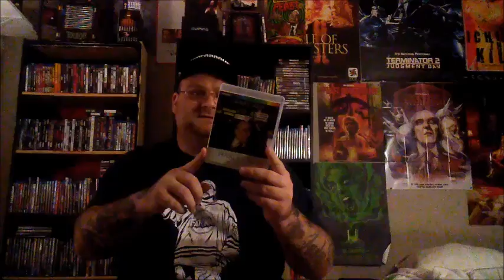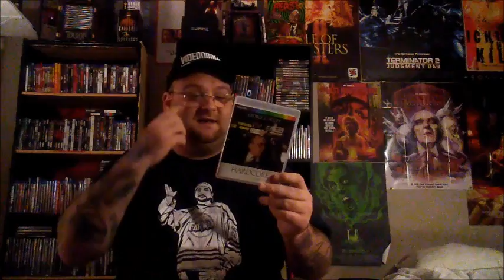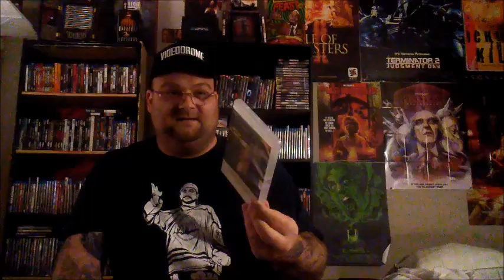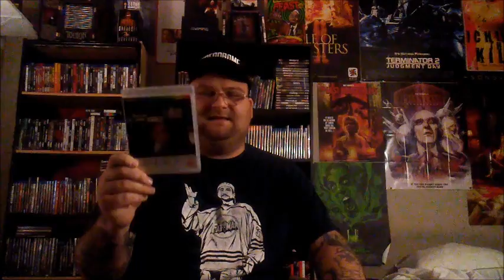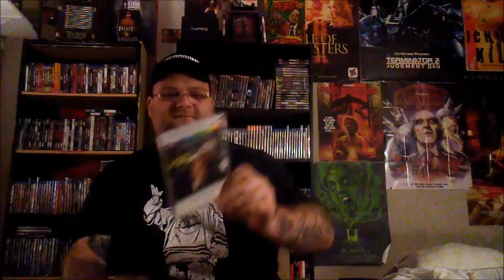HARDCORE(1979) bluray review